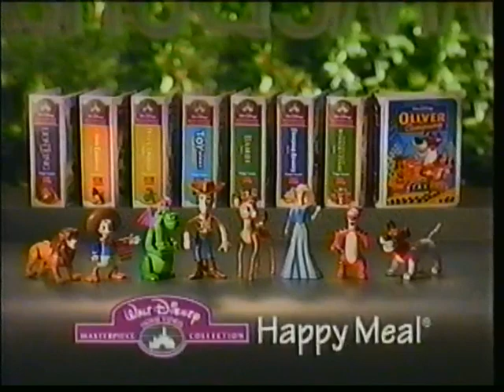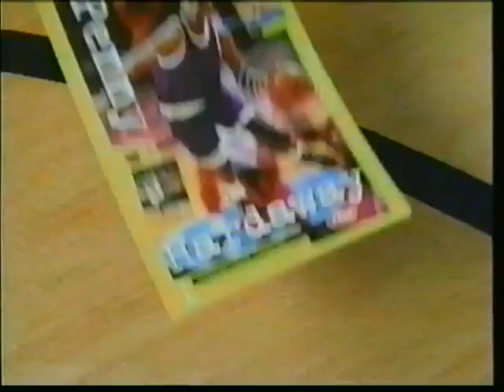Fox Kids commercials [May 10, 1997]